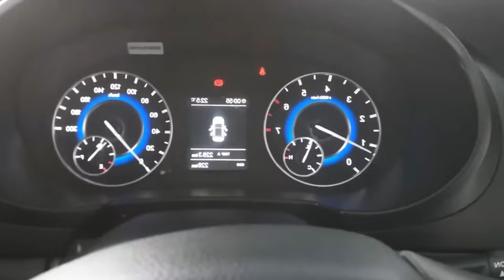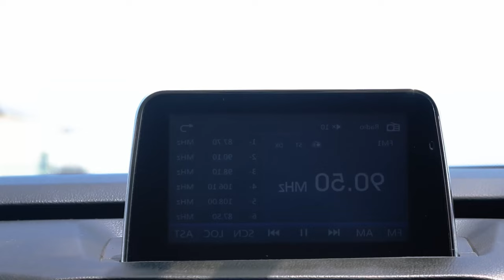¡Alerta! Glory 560 presenta fallas de fábrica en 2024 ⚠️ 🚨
¡Atención a todos los usuarios de Glory 560! ⚠️

Se han reportado numerosas fallas de fábrica en el Glory 560 durante el 2024.

En este video, te revelamos las fallas más comunes que están afectando a este modelo y te explicamos qué puedes hacer si tu teléfono presenta alguno de estos problemas.

No te pierdas este video si tienes un Glory 560 o estás pensando en comprar uno. ❗️

En este video encontrarás:

Lista completa de las fallas de fábrica del Glory 560
Explicación detallada de cada falla
Consejos para identificar si tu teléfono está afectado
Pasos a seguir para reclamar una reparación o reembolso
Opiniones de otros usuarios que han experimentado estas fallas

Además, te invitamos a dejar un comentario en este video si tu teléfono presenta alguna de estas fallas o si tienes alguna pregunta.